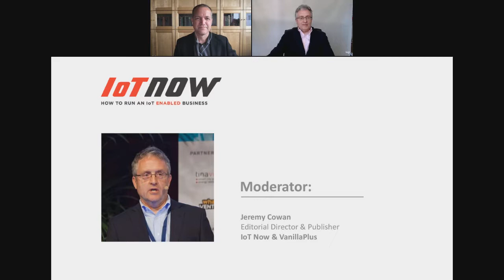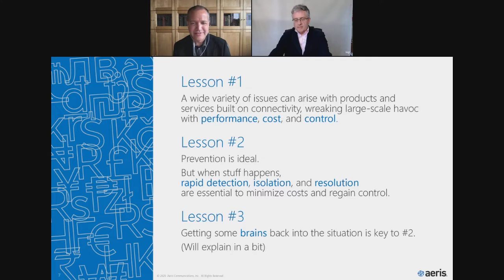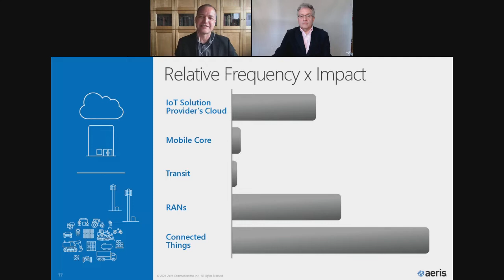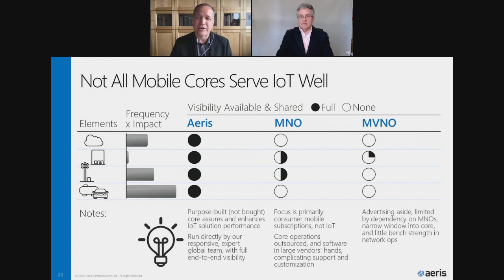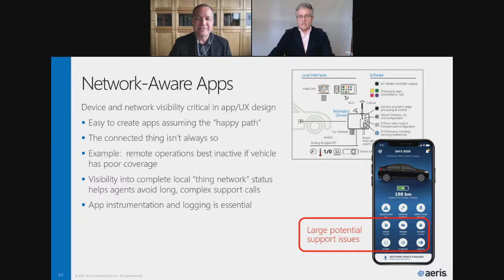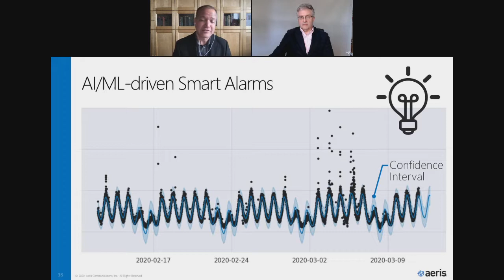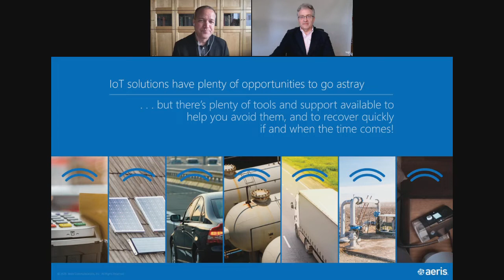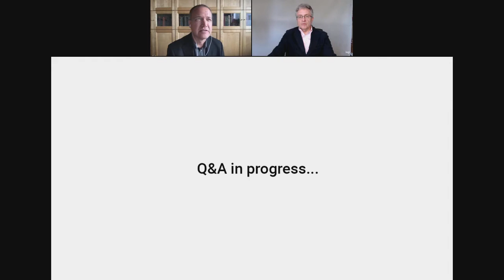WEBINAR | 10 Things That Will Kill Your IoT Application, and How to Fix Them (Quickly!)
As everyone with practical experience in IoT knows, things can and will go wrong with connected applications. If your business is built on a connected product or service, and your remote devices aren’t transmitting data as intended (or are out of control in other ways), every minute that a problem goes unfixed costs you real money and customer satisfaction.

The Aeris team has more than 250 million device-years of experience connecting things over 2G, 3G, and 4G networks around the world. We’ve seen the many ways IoT applications can break across all the elements in an end-to-end solution, from remote apps and configuration of the “thing” itself to its radio module, cellular networks, authentication and policy, IP transit, and our customers’ cloud infrastructures. Aided by the unique device and network visibility our core provides, we’ve developed an arsenal of tools and expertise that helps us predict, detect, investigate to root causes, and address these issues quickly — along with best practices in solution design and operational processes to prevent issues from arising in the first place.

In this webinar, we’ll share highlights from our many lessons learned, to help you architect your IoT solution for sustained success — and choose your connectivity partner wisely along the critical dimension of performance through the adversity inherent in IoT applications.